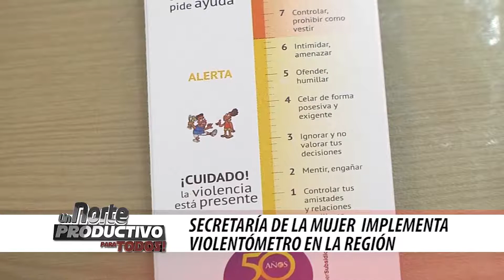Un Norte Productivo Para Todos 05 de Junio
Programa Institucional de la Gobernación de Norte de Santander.